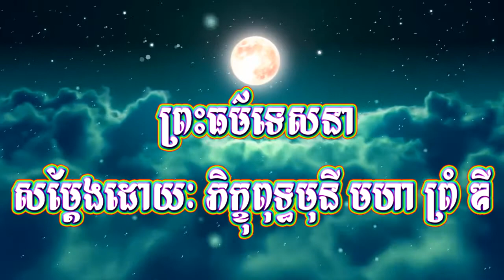អានិសង្សទាន ១៣ យ៉ាង / សម្តែងដោយៈ ភិក្ខុពុទ្ធមុនី មហា ព្រំ ឌី / Khmer Dhamma 2562/2018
សុស្សូសំ លភតិ បញ្ញំ ការស្តាប់ដោយសេចក្តីគោរពរមែងបាននូវបញ្ញា
សព្វរសំ ធម្មរសោ ជិនាតិ  រសនៃព្រះធម៌ ឈ្នះអស់រសទាំងពួង

Thanks you of your watching.
Prommdy Official Channel